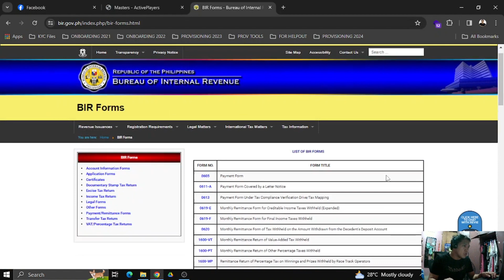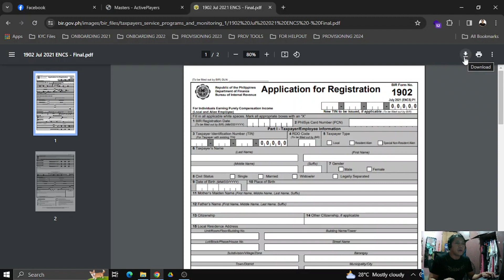HOW TO DOWNLOAD BIR FORM 1902?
Download BIR form 1902 at BIR website.